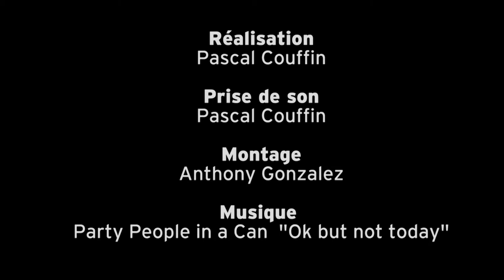Documentaire : parcours croisés "découvrir et se réaliser"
Lors de la Biennale de l’éducation le vendredi 14 décembre, les Francas ont souhaité présenter une vidéo intitulée "Regards croisés : Découvrir et se réaliser". Elle montre des jeunes qui témoignent de ce qui, un moment donné dans leur adolescence, a contribuer à faire bouger les choses en eux.